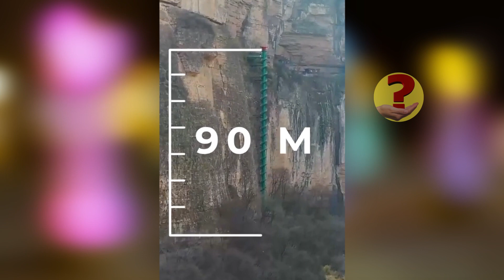10 kote ki pat dwe egziste nan mond lan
Eske'w ta renmen dekouvri kote sa yo ke'w pap jwenn sou aucune carte touristique. kote sa yo ki paret vreman etranj nan mond lan ke'w ka petet pat janm tande pale. soti nan barrage ki pi etranj nan mond lan pase par building sa a ki fet en rond ale jiska piscine sa a ki fè 60 mètres de profondeur map envite'w enstale'w confortablement pou'n al dekouvri ansanm nan videyo sa a kote sa yo ki pat dwe egziste nan mond lan.